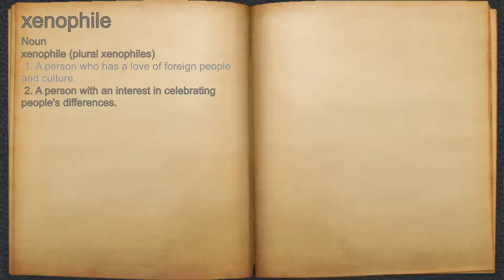What does xenophile mean?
A spoken definition of xenophile.

Intro Sound:
Typewriter - Tamskp